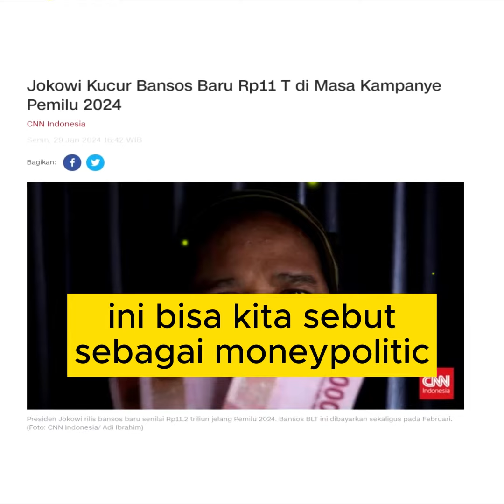Jokowi Gelontorkan Dana Bansos 11T Menjelang Pemilu 2024 | Rocky: "Strategi Busuk Penguasa"